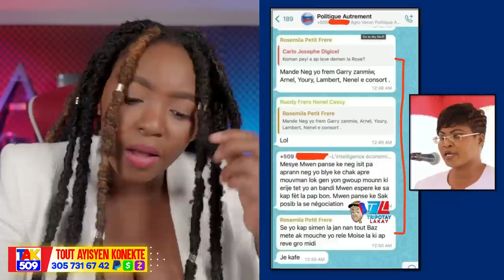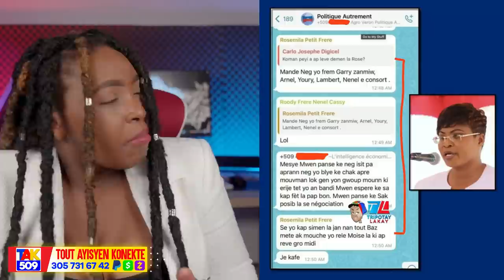Dife Kay Bauzile..BBQ Mete pyel atè..Foot Avili Ariel..Solda Domiken yo Ayiti /Fouco